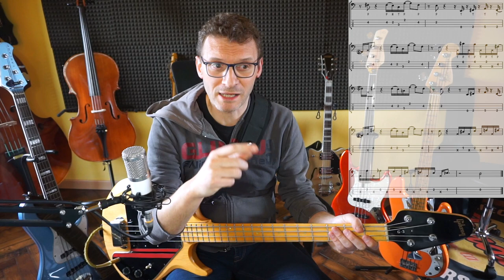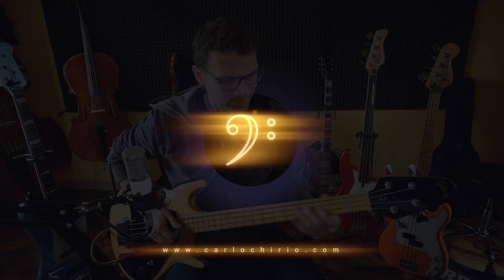Obbligato in Slap di Flea - Impariamo da una Canzone dei RHCP - Funky Crime